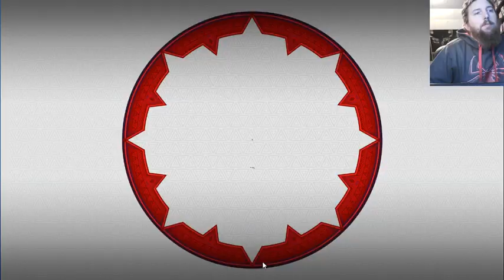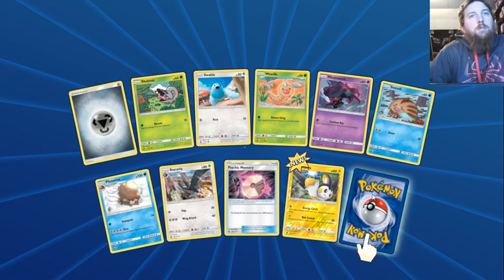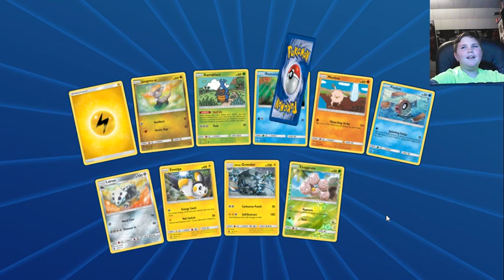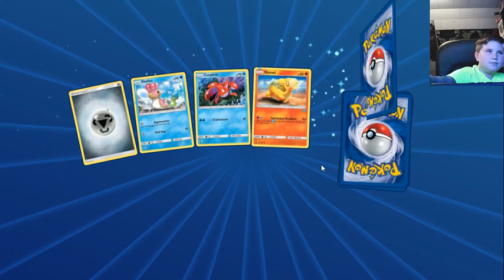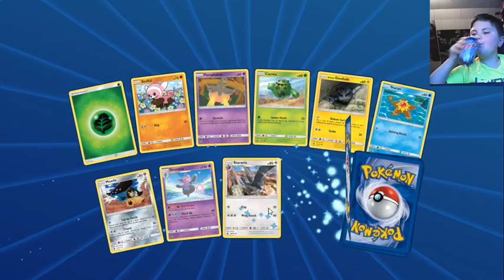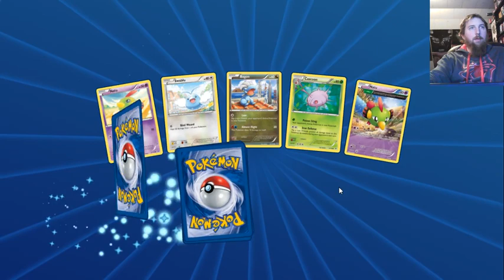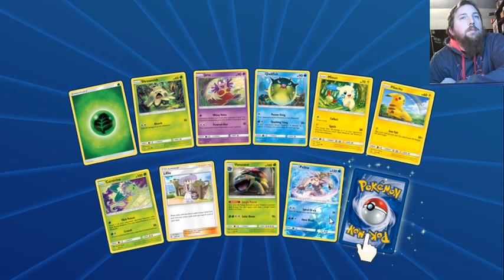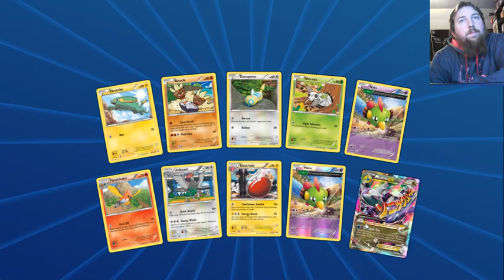Online Pokemon TCG Game Play and Pack OPENINGS